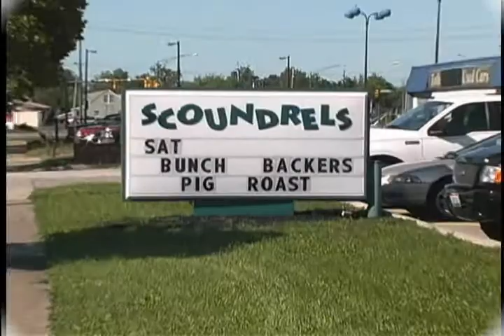Steinbach/Wimbley Interview/Berea Benefit Part 2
Part 2 of our interviews With Eric Steinbach & Kamerion Wimbley of the Cleveland Browns by Serious Fans: The Browns Edition at a benefit for the Berea Childrens Home at Scoundrels in Berea, Ohio organized by the Berea Browns Backers.